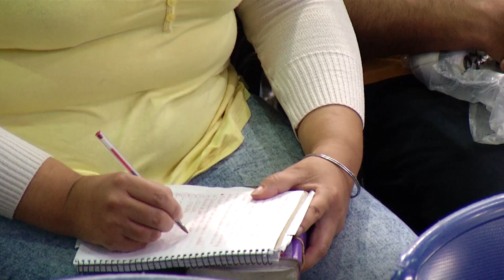Pastor Jorge Ledesma - La voluntad de Dios